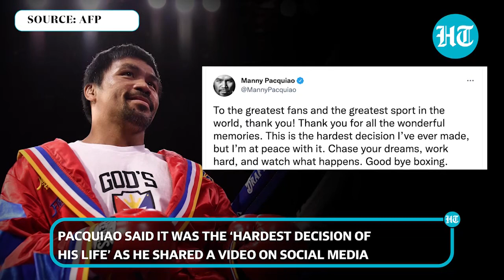Will boxing legend become President? Manny Pacquiao retires from sports ahead of Philippines polls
Philippine Boxing legend Manny Pacquiao announced his retirement from the sport in an emotional video. Pacquiao said it was the ‘hardest decision of his life’ as he shared a video on social media. Pacquiao, a senator, is planning to run for president in the 2022 Philippine elections. In the video, Pacquiao said, “"I never thought that this day would come. As I hang up my boxing gloves, I would like to thank the whole world especially the Filipino people for supporting Manny Pacquiao. Goodbye, boxing.”